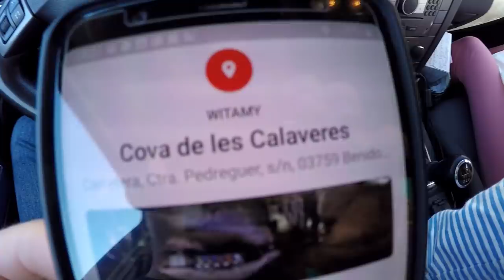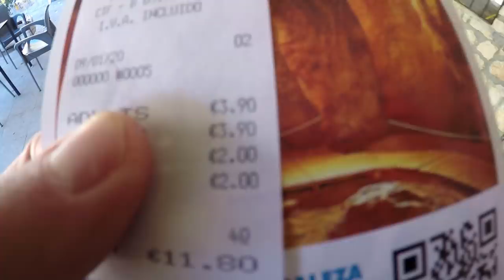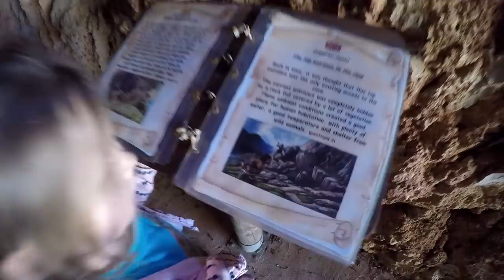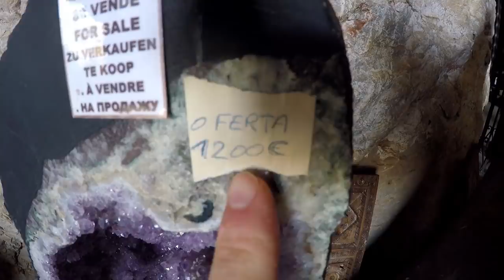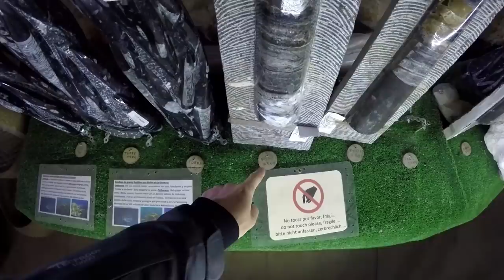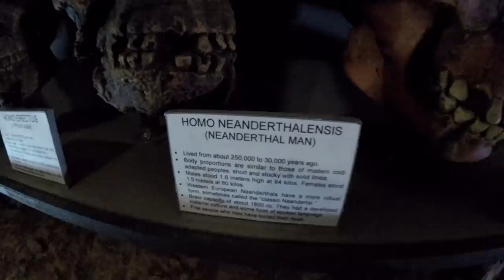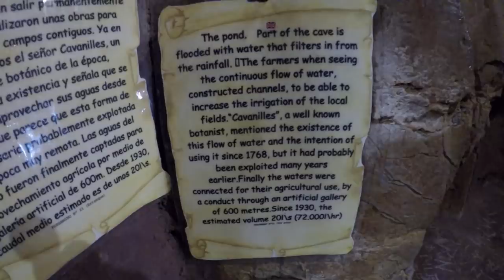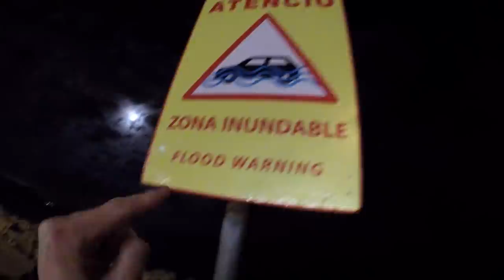Hiszpańskie SKAŁY za 1200 EURO !!! - Co jest na KOŃCU Jaskini CALAVERES ??? (Vlog #390)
Jaskinia ta jest oddalona od naszego kampingu o 84 km. przyjechaliśmy tu jednak bo zapowiadało się ciekawie. I naprawdę tak było.
Bilety kosztują 3,90 Euro (dorosły) i 2 Euro (dziecko).

Na wstępie można wejść na balon skalny porośnięty pięknym bluszczem.
Jest tutaj kilka dinozaurów, które przykuwają uwagę dzieci.
Jest również sklep w którym można kupić różnego rodzaju skały, posągi i rzeźby. Niektóre są naprawdę drogie.

W jaskini jest zrobiony chodnik z drewna. Myślę że spokojnie można wjechać tutaj wózkiem inwalidzkim.
Jaskinia ciągnie się na kilkadziesiąt metrów. Po drodze mijamy czaszki człowieka z różnych epok.
Spotykamy rodzinkę prehistorycznych ludzi a także oglądamy wielka zwisającą skałę - Stalaktyt.

(Podczas zakupu powołaj się na Kiki Świat, może otrzymasz lepszą cenę)

=== WAŻNA INFORMACJA !!! ===

Data nagrania vloga: 10 stycznia 2020